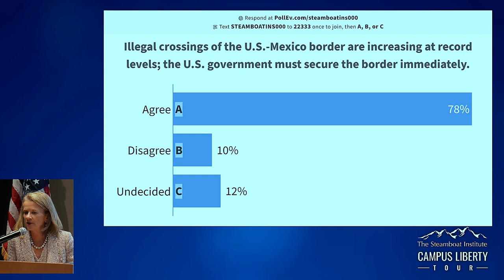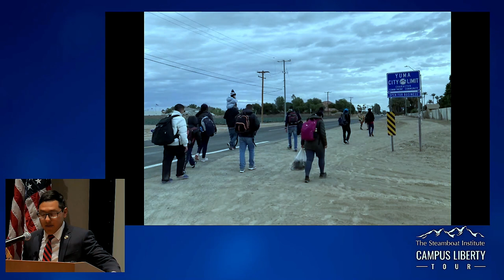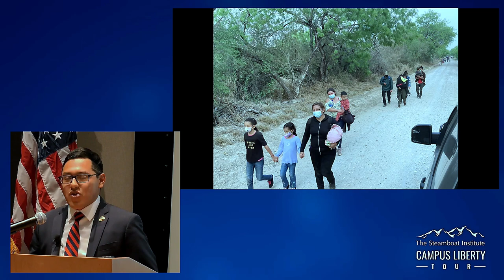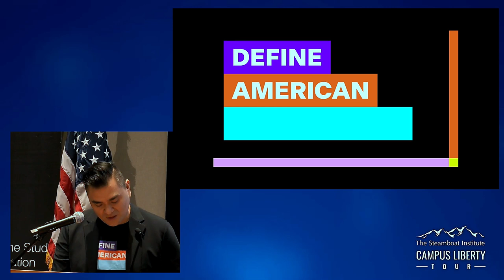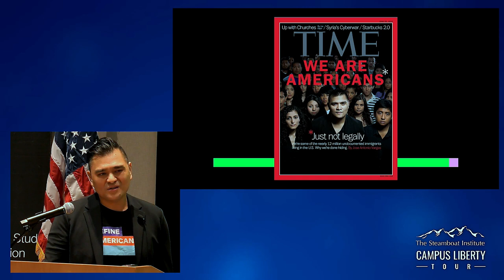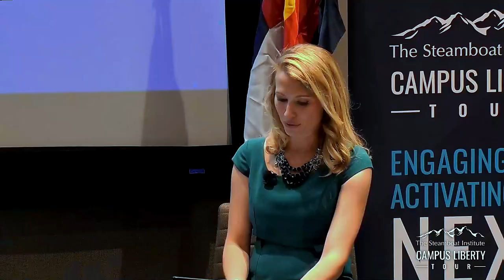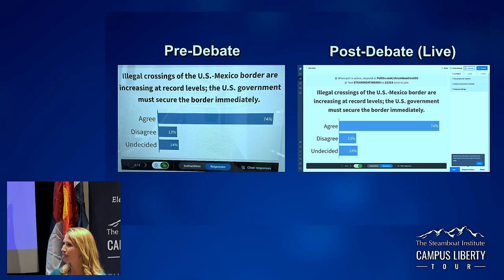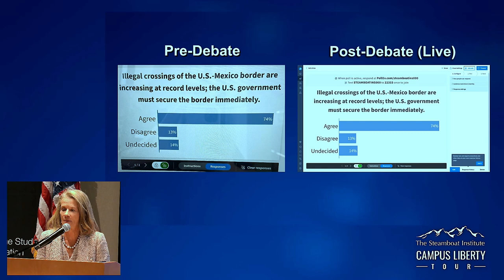University of Colorado-Boulder: How should the government handle illegal border crossings?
Julio Rosas, Michael Anton, Benjamin Waddell and Jose Antonio Vargas discuss immigration policy at the University of Colorado, Boulder, in a debate moderated by Hadley Heath Manning, Director of Policy at Independent Women’s Forum.